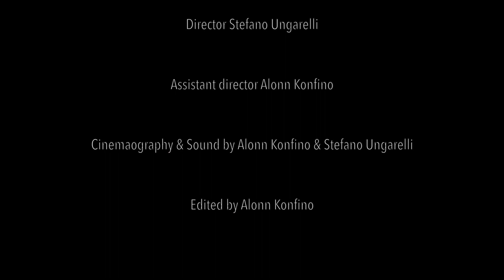NIGHTMARE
A nameless protagonist desperately attempts to escape his Nightmare.

A student video by Stefano Ungarelli & Alonn Konfino.

This video is a shared project and includes copyrighted music and will therefore not make any profit off of it, so be sure to subscribe and watch some of my other videos to support the channel!